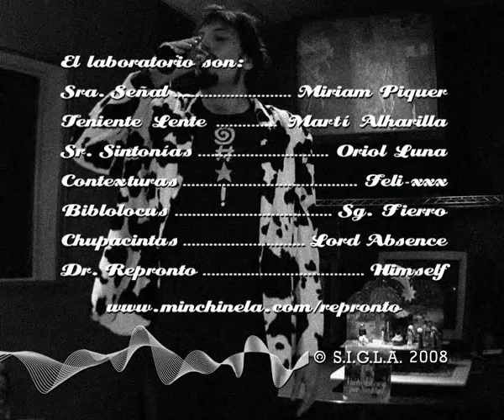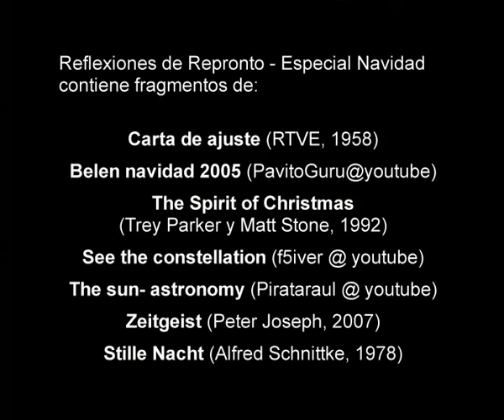Reflexiones de Repronto: Especial Navidad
Allí encontraréis el video en alta resolución.

Desde su creación, el SIGLA investiga los conflictos del mundo audiovisual: fórmulas que se convierten en clichés, símbolos que terminan siendo mal entendidos y situaciones de calle causadas por la influencia de los medios de comunicación.

Estos vídeos son el resultado de sus investigaciones. Véanlos y distribuyanlos.